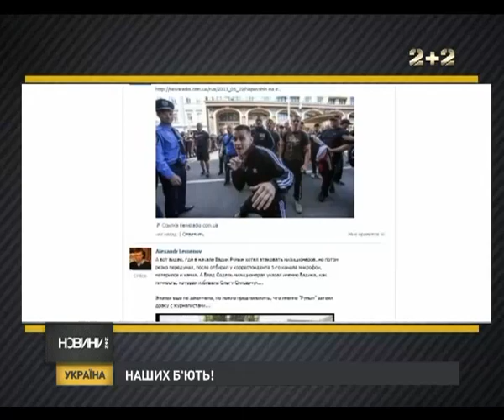Журналістів б'ють!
На парламентський килим нині викликали правоохоронного вітчизняного міністра.
Депутати хотіли почути як так сталося, у середмісті столиці ногами від гамселили журналістів просто на очах у міліціонерів. А головне хто це хробив?
Адже картинку з обличчям нападників 100-відсоткової якості роз тиражували і у соціальних мережах і у випусках новин, і навіть імена лунали. Але до тепер на жодного з бритоголових  молодиків не наділи кайдани.
Міністр не прийшов. Питання так і залишається без відповіді.